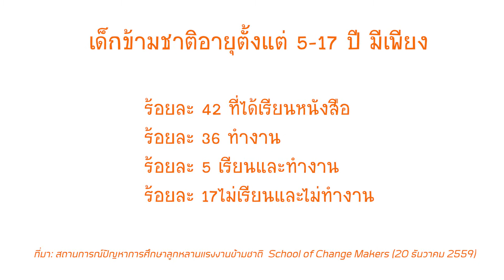ลูกหลานแรงงาน โอกาส และความฝัน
สารคดีสั้นๆ ชวนย้อนคิดถึงสิทธิแรงงานข้ามชาติ พูดง่ายๆ คือสิทธิความเป็นมนุษย์ที่จะสามารถมีอาหาร มีที่อยู่ มีการศึกษา